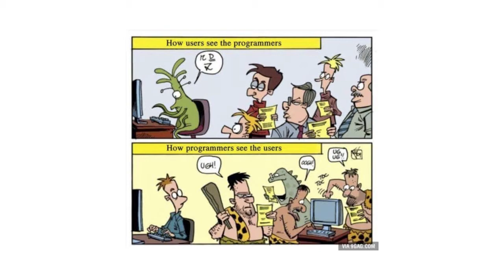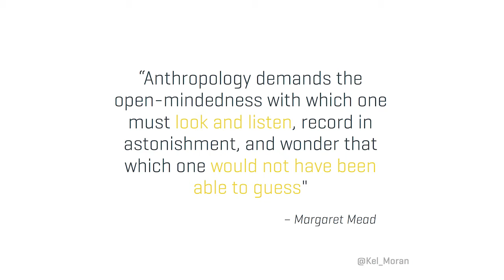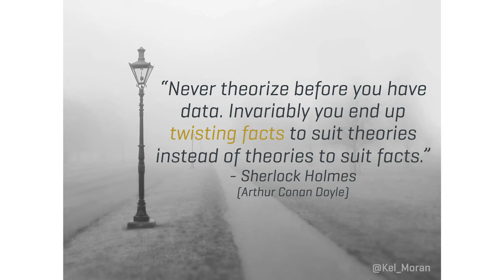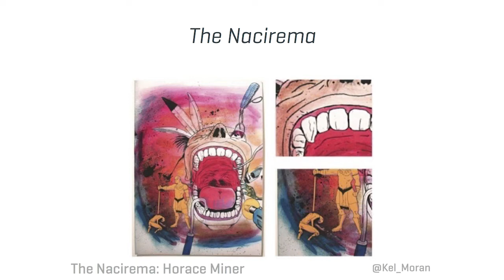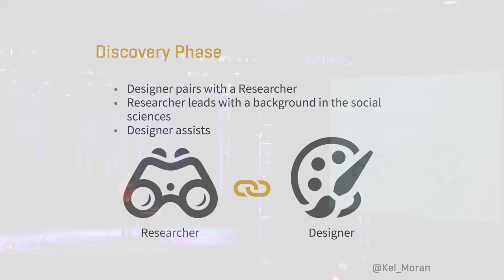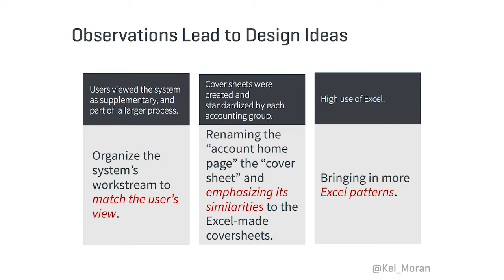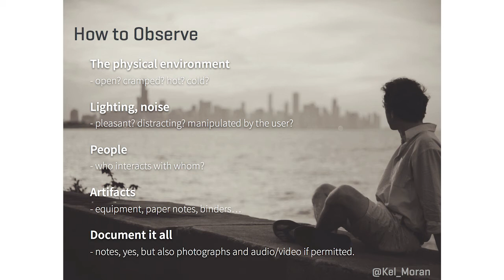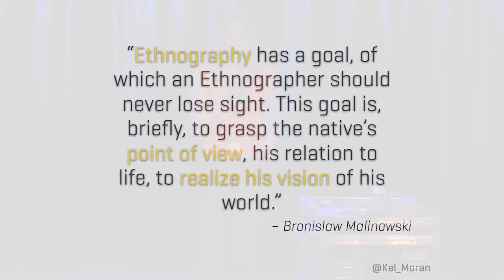Front Porch 2015 - Kelly Moran, Learning from your users: Ethnography in Software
Building something people can use is one thing. Building something they appreciate is unfortunately something different. You work hard, and feel like users aren¹t getting it. But have you tried "getting" them first? Understanding what users want from your software, and how they're using it, can make the difference between a functional product that people grudgingly fumble through and something they love to interact with. Clear up misunderstandings with an ethnographic approach to learning about your users.

KELLY MORAN
Kelly utilizes an innate curiosity and unceasing desire to ask "why" to understand how people use products and services to accomplish their goals - whether those goals be work or play. She served two years in the US Peace Corps in Central Asia before earning a masters degree in Applied Anthropology from the University of North Texas.